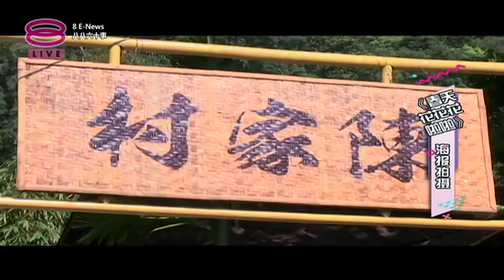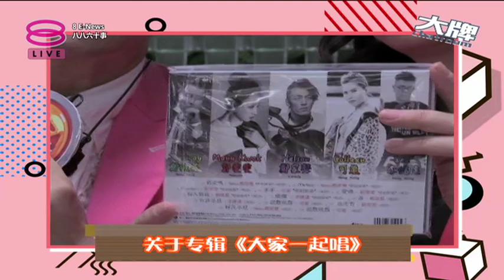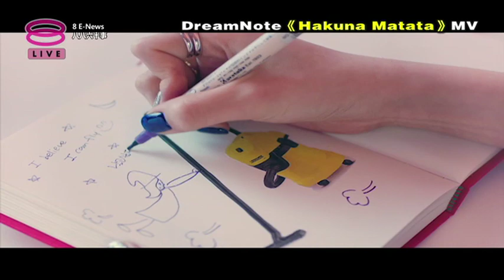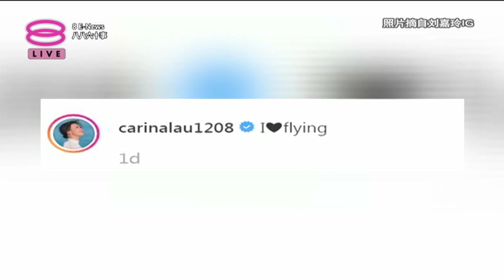八八六十事 8 E-News (2019) | 2019年10月8日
主持人：小玉、谢承伟、李诗斌、黄玮瑄、颜洁颖

 《八八六十事》为观众网络关于明星的动态以及新闻。当中还包括来自香港、台湾、中国、日本、韩国等地的最新电影、音乐资讯。主持人还会在节目中大送礼品，同时亦有艺人嘉宾不定时的到现场进行访问。

8 E-news brings you the local and international entertainment news, from what’s new and what’s hot.